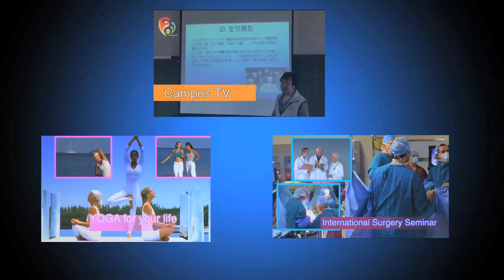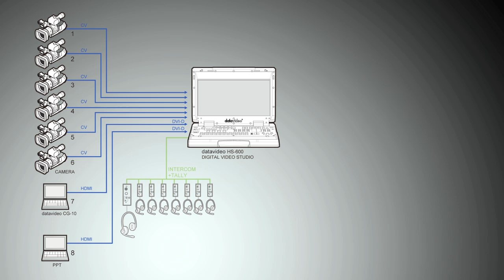Datavideo HS-600 SD 8-Channel Portable Video Studio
Datavideo HS-600 is a lightweight Standard Definition studio in a box. The HS-600 is in many respects an affordable, standard definition version of a full broadcast model. It will work time and again in the pressured conditions of live video production.

Combining a vision mixer with a built-in multi-view 17-inch LCD screen, the HS-600 is designed to be live in seconds. However, it goes well beyond simple switching with a number of highly sophisticated functions that give users the scope to use it in demanding conditions. Despite its small size, it can take feeds from up-to 6 cameras as well as mixing the input from graphics stations, powerpoint presentations and four external microphones.

Ergonomic controls allow the user to switch seamlessly between video and audio sources and blend high-quality digital content on the fly, even without external genlock, thanks to the built in time base corrector. Furthermore, its intercom and tally system allow for communication between presenters, the director and the production crew, ensuring that shoots run professionally every time.

It is a go-anywhere product, ideal for corporate, AV and the worship markets. It is also an excellent broadcast training tool.